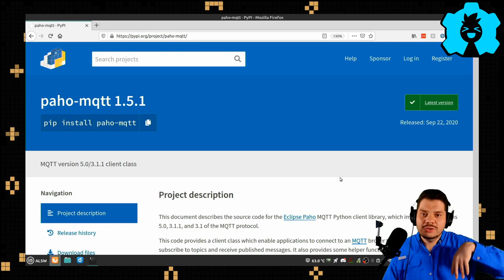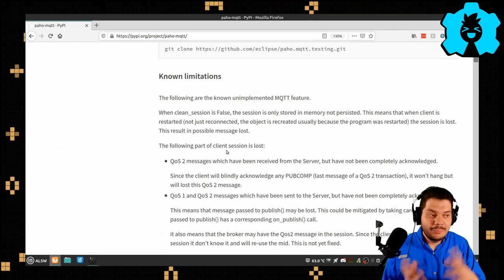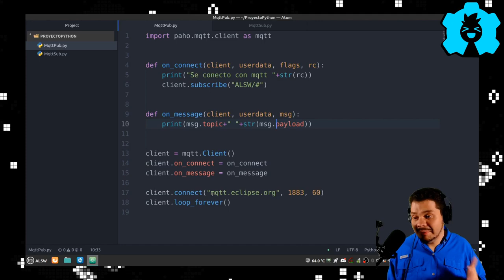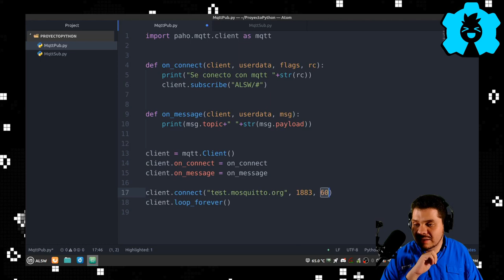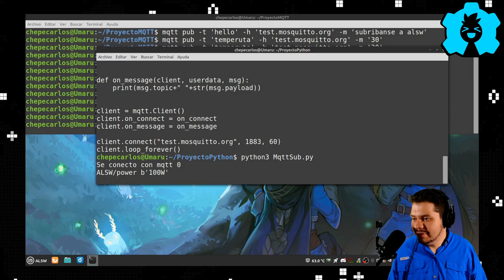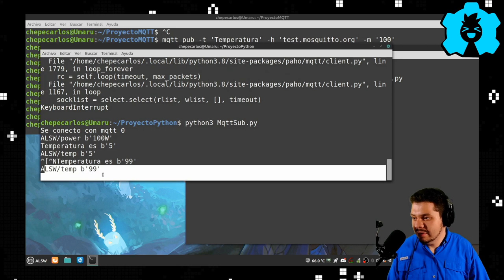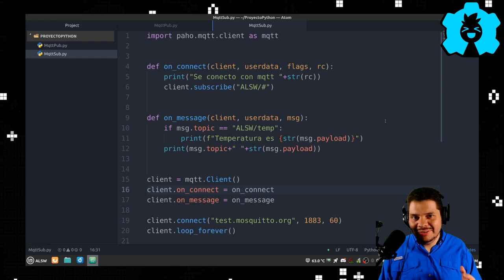🤖 Ejemplo MQTT Python tutorial español 🤖 | Protocolo IOT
Hoy usaremos el poder de MQTT en Python, con ejemplos de recibir y mandar información desde nuestro código en tutorial paso a paso
👇 👇 HAZ CLICK 👇 👇

🕓 Índice:
00:00 Introducción
00:35 Librería MQTT para Python
01:14 Ejemplo Sub
02:12 Pequeña broma de chat
05:03 Ejemplo Pub
06:22 Despedida